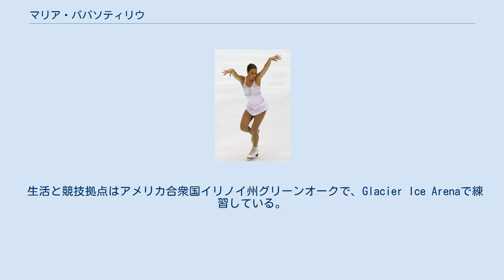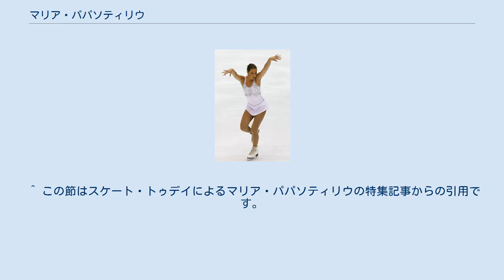マリア・パパソティリウ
マリア・パパソティリウ(ギリシア語: Μαρία Παπασωτηρίου, 英語: Maria Papasotiriou, 1990年1月27日 - )は、アメリカ合衆国パーク・リッジ出身、ギリシャの女性フィギュアスケート選手(女子シングル)。
 2007年から2010年にかけて世界フィギュアスケート選手権ギリシャ代表3回、ヨーロッパフィギュアスケート選手権ギリシャ代表4回。
 名はマリア＝エレナ(ギリシア語: Μαρία-Ελένα, 英語: Maria-Elena)と表記されるものも多い。
姓は日本語でパパソティリウスと表記されたものもある。
 8歳でスケートを始め、14歳から15歳にかけていくつかの3回転ジャンプを習得する。
 父がギリシャ出身、母方の祖父母はギリシャ人であることから、2006年にパパソティリウからギリシャ氷上競技連盟に働きかけ、テストを経てギリシャ所属として国際競技会に出場するようになった。
 生活と競技拠点はアメリカ合衆国イリノイ州グリーンオークで、Glacier Ice Arenaで練習している。
 ^ この節はスケート・トゥデイによるマリア・パパソティリウの特集記事からの引用です。